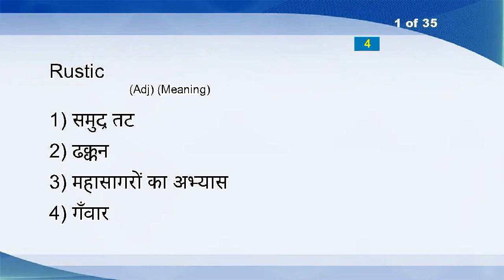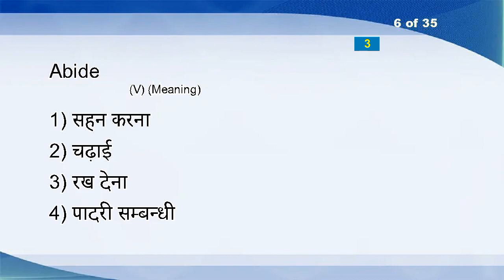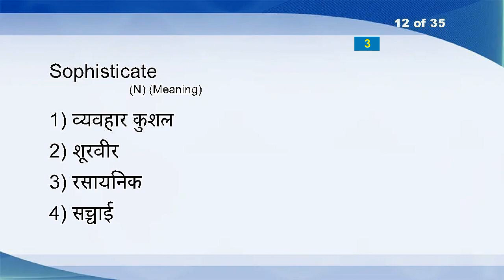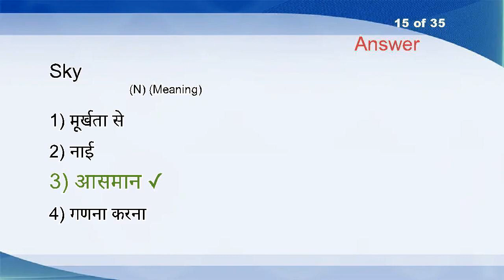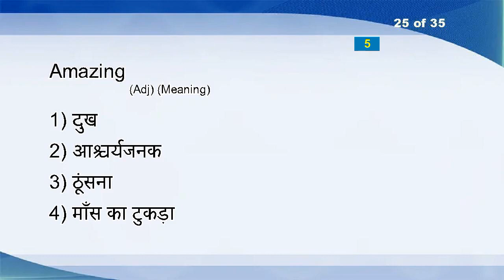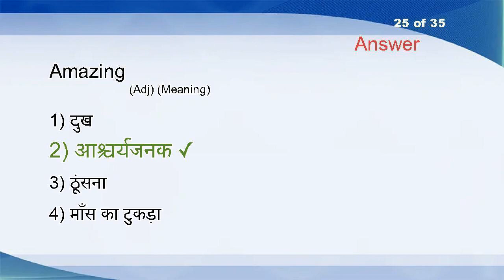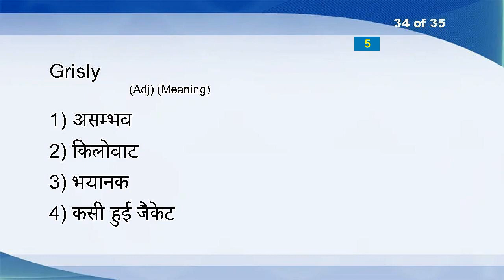Hindi English Vocabulary Word Power Test 186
Rustic (Adj)
Coupe (N)
Strife (N)
Higher Education (N)
Humpback Bridge (N)
Abide (V)
Adventurous (Adj)
Moving Staircase (N)
Import (V)
Get Together (PhrV)
Weakly (Adv)
Sophisticate (N)
Seller (N)
Pathos (N)
Sky (N)
Bounty (N)
Entry (N)
Leakage (N)
Sonny (N)
Mission (N)
Watertight (Adj)
Pull In (N)
Nudge (VT)
Requite (V)
Amazing (Adj)
Illustrative (Adj)
Differential (Adj)
Ditto (VT)
Reliance (N)
Seventeen (N)
Muniments (N)
Happy-go-lucky (Adj)
Quieten (V)
Grisly (Adj)
Ability (N)